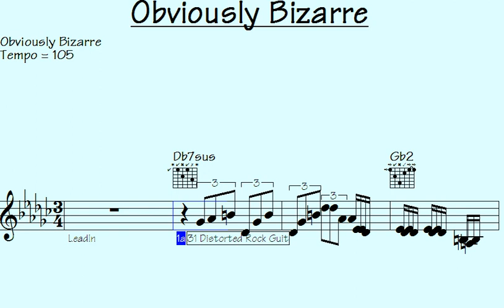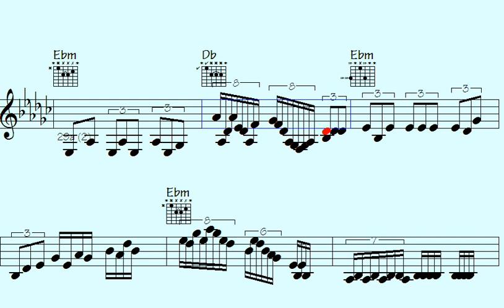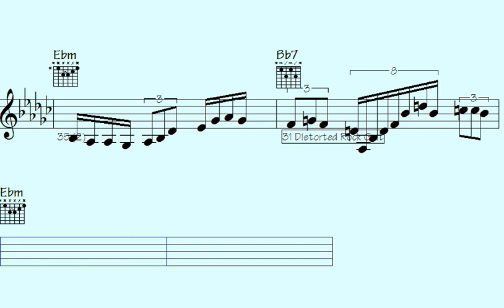️OST of 'Obviously Bizarre': The Mind-Blowing Song That Will Haunt Your Dreams.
"Prepare to be captivated by the haunting melodies of the original soundtrack (OST) for 'Obviously Bizarre.' This mind-blowing song will transport you into a surreal world, where reality and fantasy intertwine. With its mesmerizing composition and evocative lyrics, this OST will linger in your thoughts long after you've heard it. Immerse yourself in the enigmatic soundscape and let it take you on an unforgettable journey through your dreams."

l2k 144-187